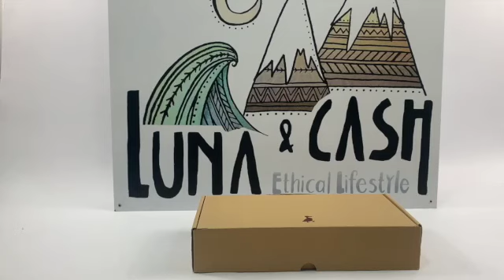Ocamora Stacking Arch Rainbows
A small demonstration of our amazing rainbow stackers.